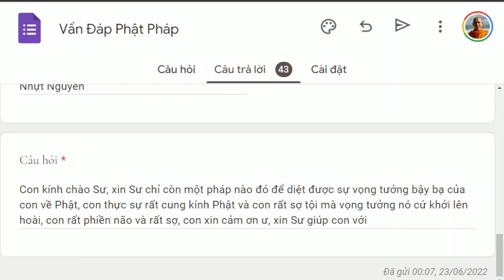1357. Diệt vọng tưởng nghĩ bậy về Phật